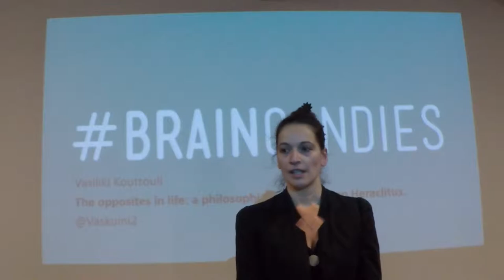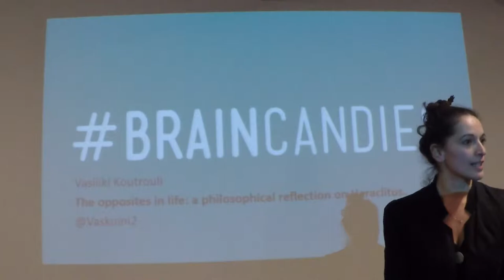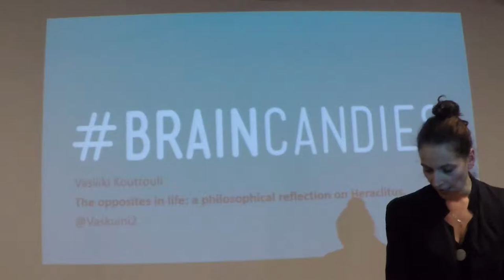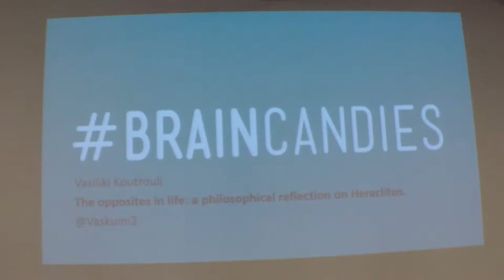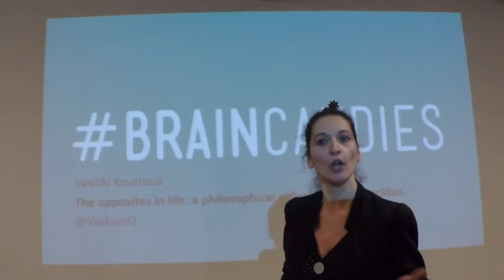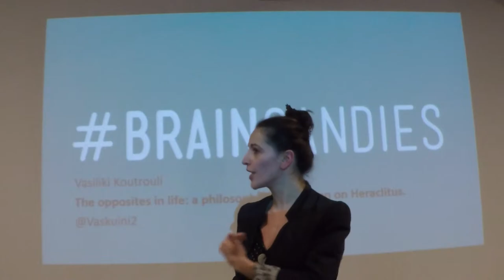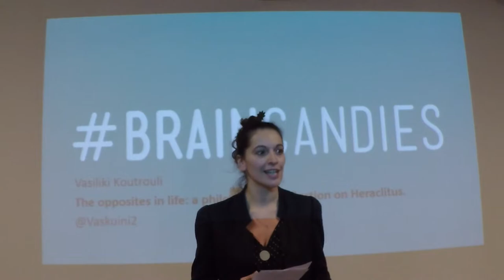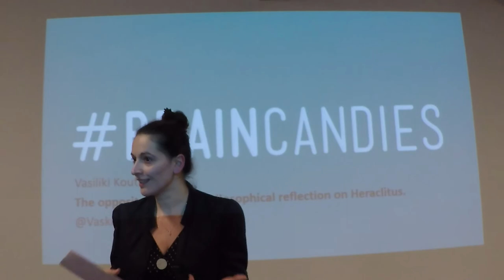Vasiliki Koutrouli | The Opposites in life: a reflection on Heraclitus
With her BRAINCANDIES, Vasiliki makes us experience the importance of finding a balance between the opposites. Enantiodromia, as the Greek philosopher Heraclitus would say.

Look for talks on from a broad spectrum — from science to business to global issues and much more.

Find more info on how to be an audience member or speaker

We believe everyone can be inspiring and authentic. BRAINCANDIES is a series of events where members of our wedowe community are given the opportunity to share, teach and inspire.